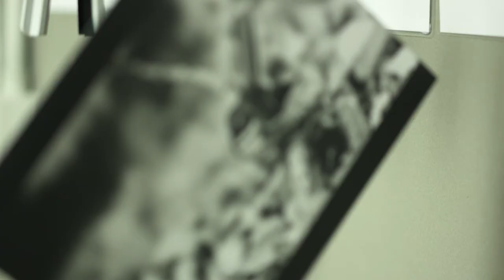Student Testimonial: George Borrie - Bachelor of Visual Arts/Bachelor of Fashion Design & Technology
George Borrie discusses his time at SIT studying for a Bachelor of Visual Arts, then a Bachelor of Fashion Design & Technology.